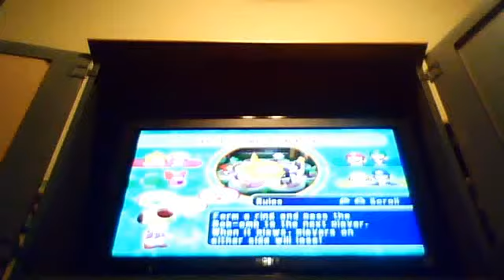Mario Party 7 - Bob-ombic Plague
I'm Peach.  Toadette is my partner.  All computer players are set to Brutal.  If the Bob-omb explodes on you, you, the player before you, and the player after you are out.